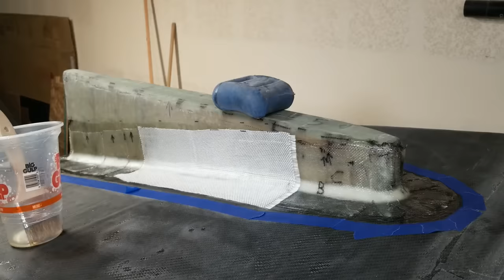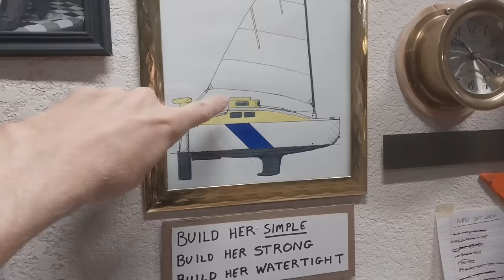OCSS-078 Attaching the Skeg - Mini-Cruiser Sailboat Build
Members watch 1 day early!

THE BOAT: Scow Bow Mini-Cruiser. 14’ long (4.25M,) with a 6’ beam (1.8M,) and a draft of 2’6” (0.77M.) She features twin keels and a Ljungström rig. Every design decision is made to keep her simple, strong, and watertight.

In this episode I attach the skeg with thickened epoxy and 3 layers of 10oz cloth. I then add fairing compound to the hull and sand it smooth.

🛒 Amazon Wishlist
₿ Bitcoin: bc1qryllpsf8putynvvsk246ur03yn5wsdrelpmwtg

Closing music Playback by Power Glove